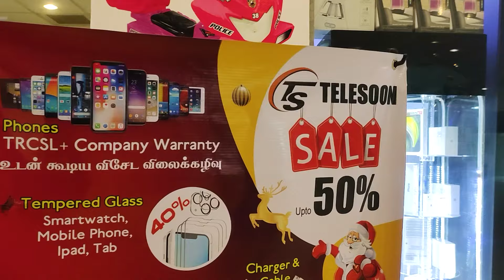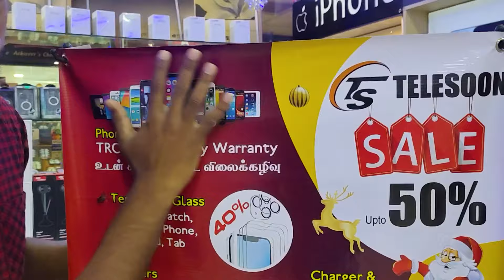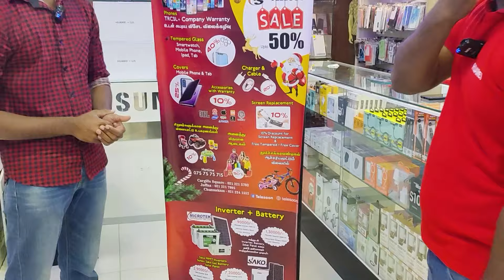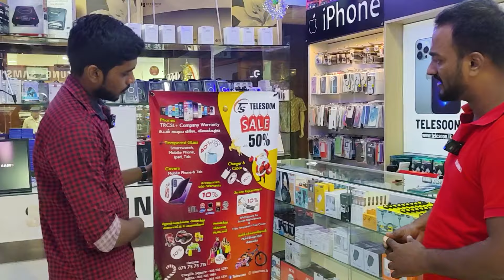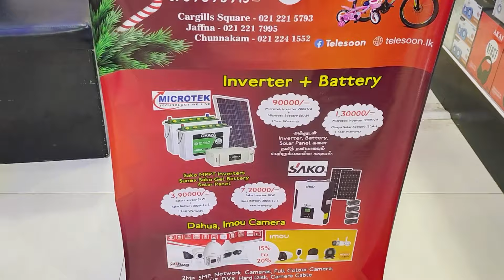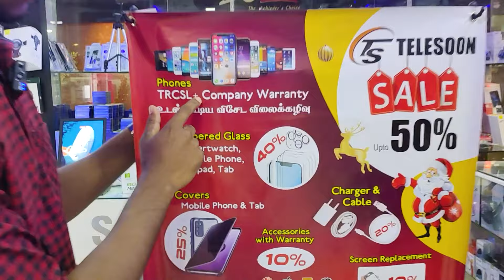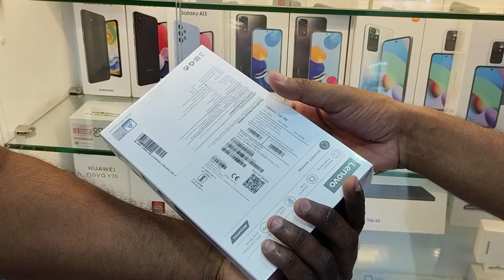இலங்கையில் தள்ளுபடி விலையில் ஃபோன்கள் மற்றும் இதர பாகங்கள் ஆனால்?🤔 | Smart Phones Price in Srilanka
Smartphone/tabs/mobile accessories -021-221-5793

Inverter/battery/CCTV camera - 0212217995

இக் காணொளியில் இலங்கையில் யாழ்ப்பாணத்தில் உள்ள Telesoon Phone Shop இல் உள்ள ஸ்மார்ட் ஃபோன்கள் மற்றும் Accessories களின் தள்ளுபடி விலை பற்றிய காணொளி ஆகும்.

இச் சேனலில் Travel vlogs, Food reviews, Challenge videos, Fun videos, Tech videos போன்ற வீடியோக்கள் இலங்கையில் இருந்து upload செய்யப்படும் ♥.